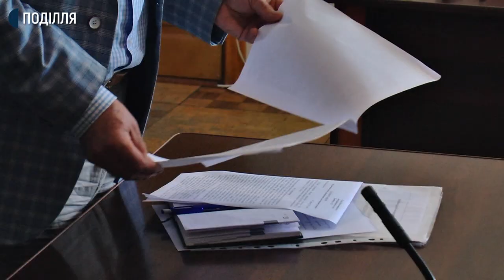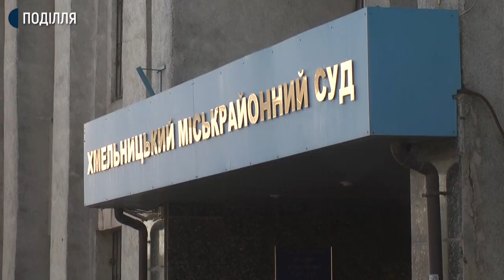Блогер Сороченко, якого обвинувачують у побитті атовця, не приїхав до суду через пухлину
Сьогодні відбулось чергове судове засідання у справі блогера з Житомирщини Артур Сороченка, якого підозрюють у побитті ветерана АТО/ООС. У залу суду вкотре не з’явився ні підозрюваний Артур Сороченко, ні потерпілий Володимир Баула.